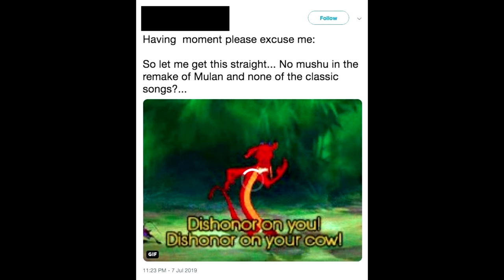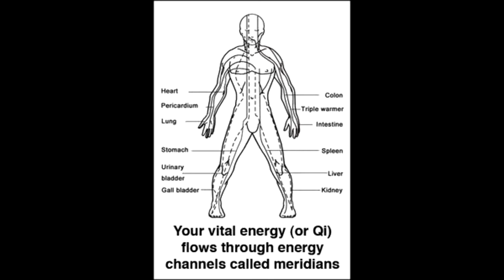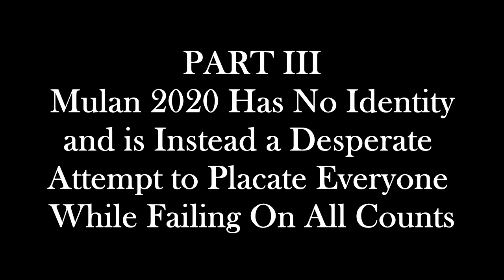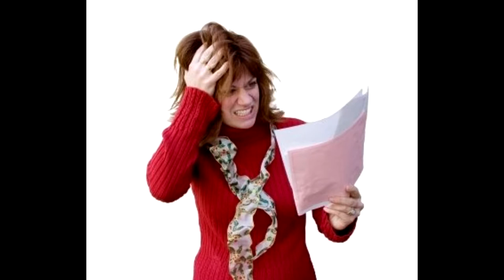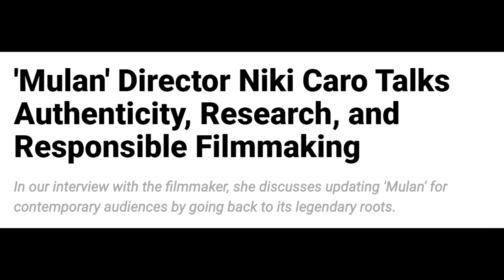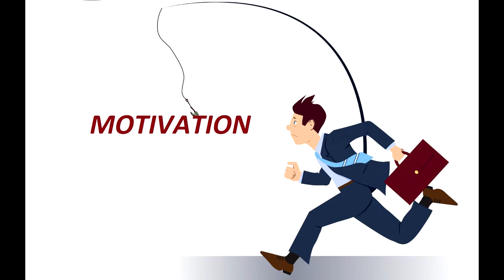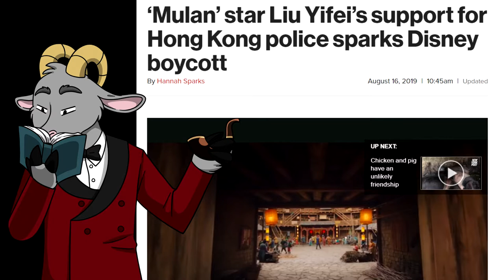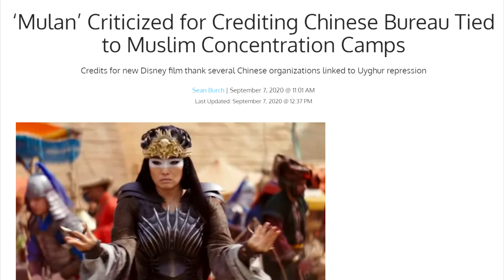Why Mulan 2020 was a Disaster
Hey did you hate Disney's live action Mulan? So did I,  let's talk about it.

Subtitles by Donald McDonald

Mulan is a 2020 American action drama film produced by Walt Disney Pictures. It is a live-action adaptation of Disney's 1998 animated film of the same name, based on the Chinese folklore "The Ballad of Mulan". The film stars Yifei Liu in the title role, alongside Donnie Yen, Tzi Ma, Jason Scott Lee, Yoson An, Ron Yuan, Gong Li, and Jet Li in supporting roles. It is directed by Niki Caro, with a screenplay by Rick Jaffa, Amanda Silver, Lauren Hynek, and Elizabeth Martin. Plans for a live-action remake began in 2010 but the project stalled in development hell before filming took place in New Zealand and China from August to November of 2018. Over the course of production the film was the subject of several controversies, including changes to the source material and filming in Xinjiang in light of the Uyghur genocide and Xinjiang re-education camps.

Mulan's Hollywood premiere was held on March 9, 2020. Originally scheduled to be a wide theatrical release, it was ultimately cancelled in the United States after being delayed multiple times due to the ongoing COVID-19 pandemic. Disney instead premiered the film on September 4, 2020, on Disney+ for a premium fee in countries where the service had launched. The film had a traditional theatrical release in countries without Disney+, where theaters have re-opened. With a production budget of $200 million, the film has grossed $69.6 million at the box office, not including digital earnings from Disney+. The film received generally positive reviews from critics, who praised the action sequences, visuals, and performances but criticized the screenplay. It received less favorable reviews from Chinese audiences, who criticized the character development and mishandling of cultural elements.